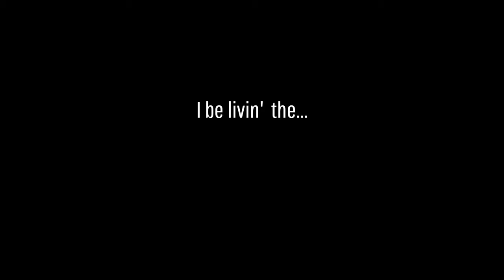WHAT ARE THE CHANCES?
Name Of Level: Spongebob Death run (1 - 4 players) T+

Creator: MrSelfDestructTK

Play This Level Add to Queue (bell) to play

Use technique to conquer the unconquerable as Mr Kreb, Skwidwurd, Lardo, and Spungebob and get the Dank patty secret formula. The road may be rough, but you gotta get da dank before anyone else. Ages 14 and up, ya scrubs. (DIFFICULTY : PRO) UPDATE - Out of bot error fixed, u bums)

Please Note: This level was created on the PS4 version of the game and most likely will not run well for PS3 users